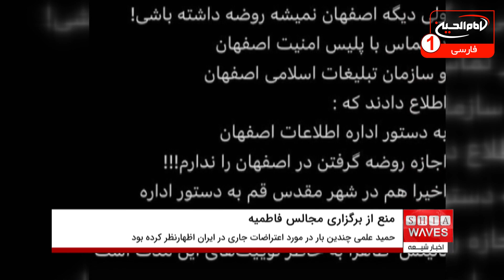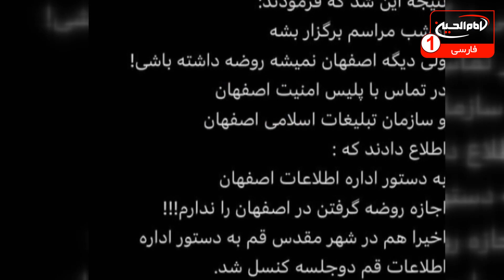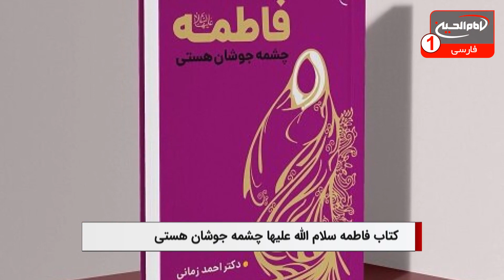اخبار شیعه: سه شنبه 29 آذر 1401